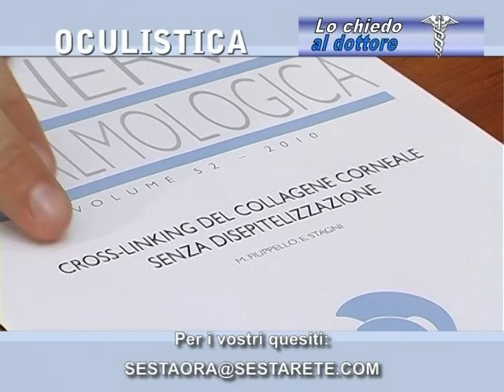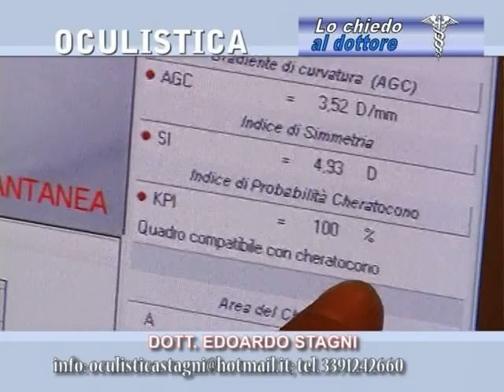www sestarete com SestaOra Lo chiedo al dottore Edoardo Stagni, oculista 3à puntata